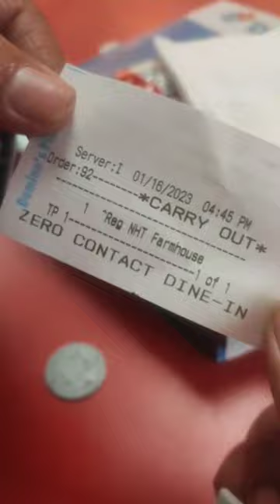Dominos only in ₹19🤫domino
@ZubiyaKiZindagi itni khusi mujhe ajj tak nhi milli🤣